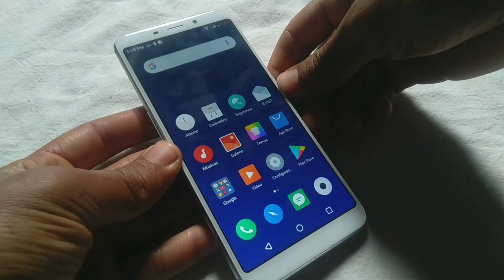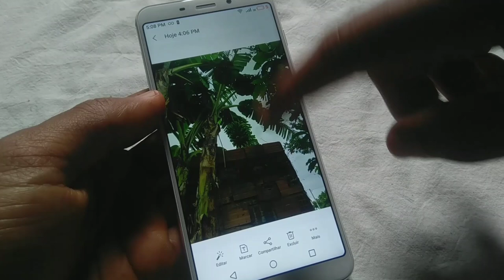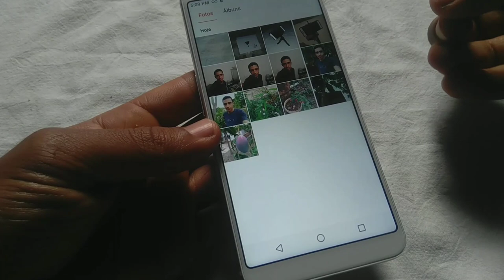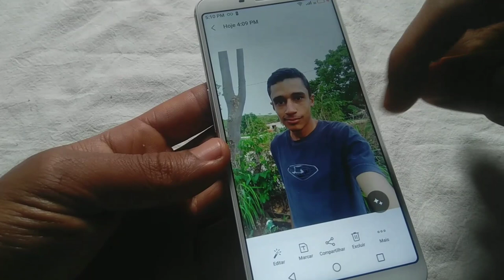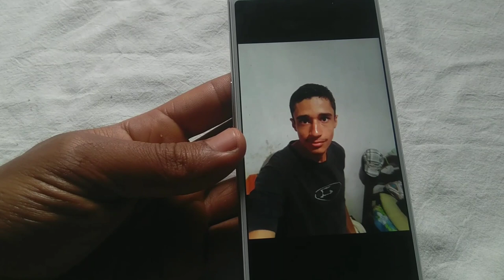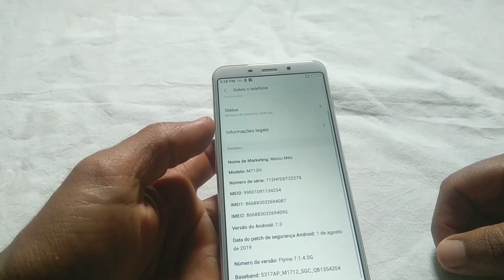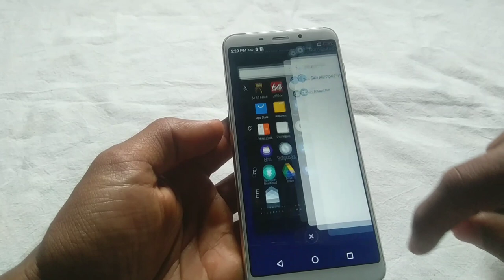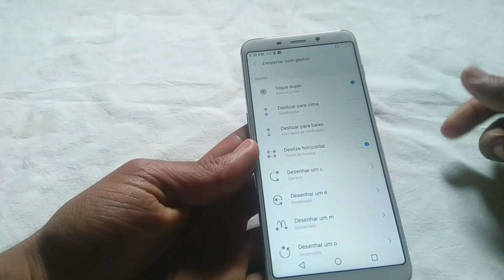Meizu M6s - Review - Completo (parte 2)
Assista o Review completo do Meizu M6s uns dos maiores custo benefício do Brasil vendido no Brasil pela Vi Station oficialmente com garantia.

compre na americanas por R$540 em 8x sem juros com o cupom CAMISA10

ser for comprar parcelado compre pelo site da empresa R$599 em 12X 49,91 sem juros:

✆Meu whatsapp e Telegram: (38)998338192 ✉

Miguel Tec™©